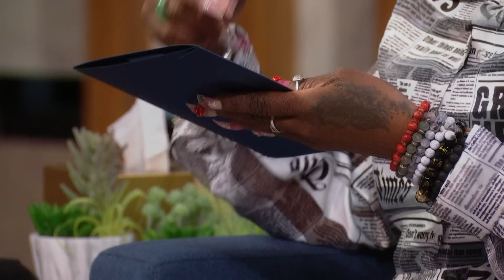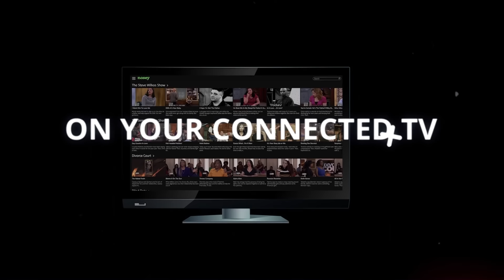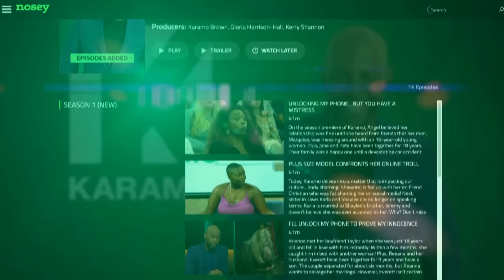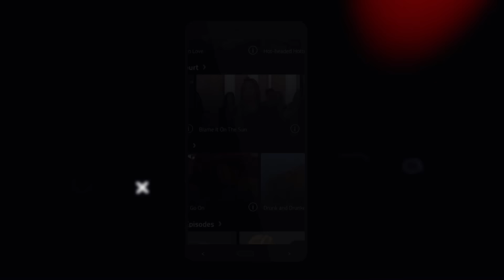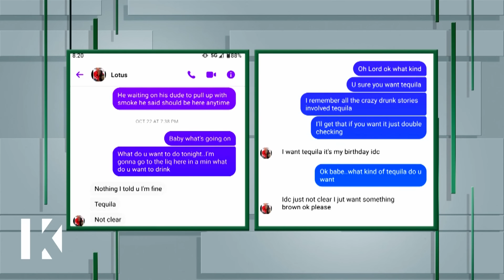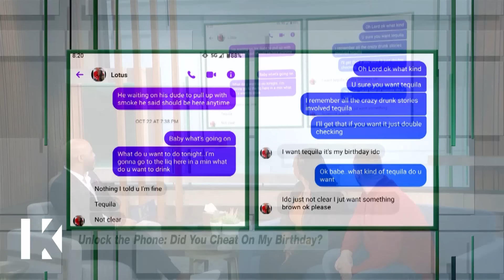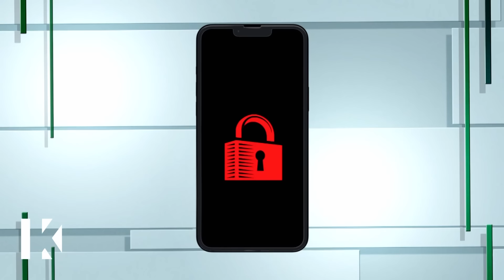Help, My 23 Year Old Bestie Is Drinking Too Much🥂😱Karamo Full Episode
Shelby and Brandi are both concerned about their friend Manny’s excessive drinking. They’ve made attempts to help him curb his habit and fear that his next drink could be his last. A friendship is on the line if Manny can’t get his act together! Then, Alicia is certain that her fiancé, William cheated on her and even worse on her birthday. Will she marry or kick him to the curb? Find out when Karamo unlocks his phone!